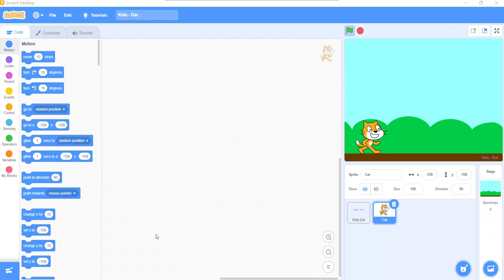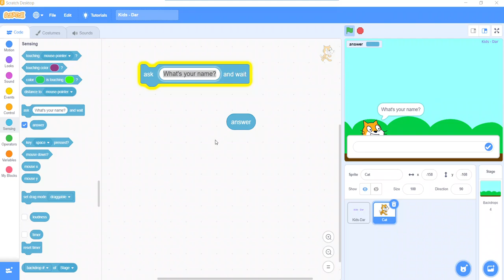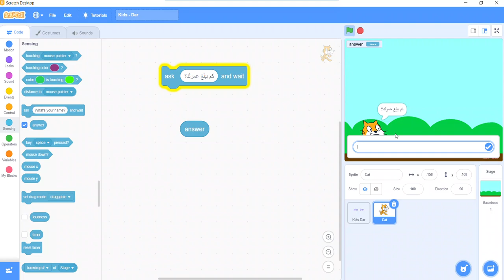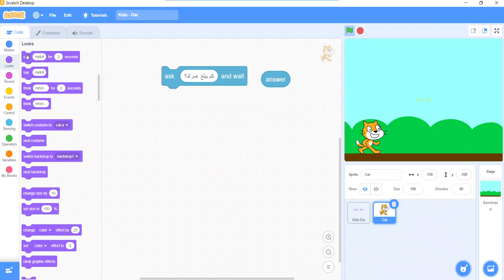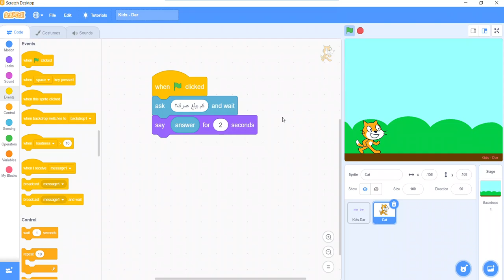Scratch_Programming_Lesson 35: Ask and Wait Block شرح لبنة (بلوك) اسال وأنتظر الاجابة من المستخدم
لبنة (بلوك) اسال وأنتظر الاجابة من المستخدم في لغة سكراتش مهمة جدا لانها تستخدم لاخذ الاجابة من المستخدم وتتحقق منها ضمن البرنامج فيما اذا كانت القيمة المدخلة من المستخدم مناسبة اولا
للمعرفة اكثر ادخل على الرابط التالي